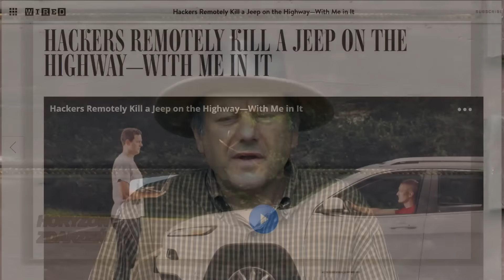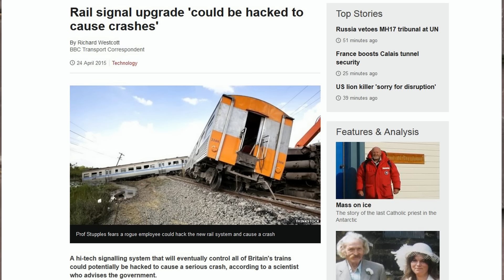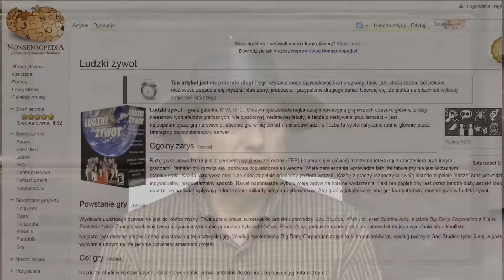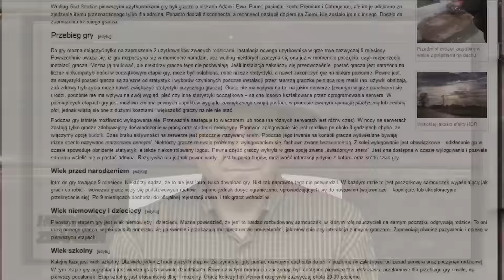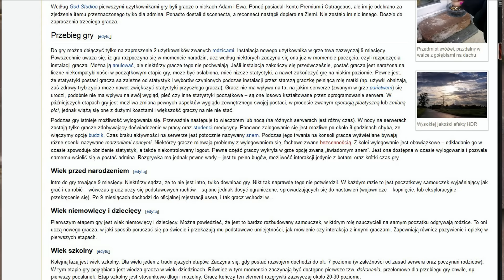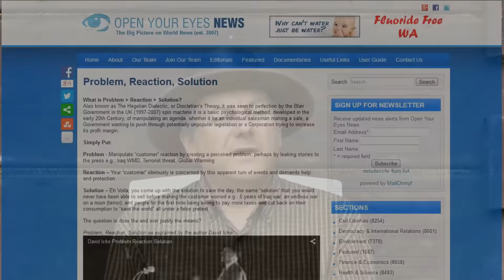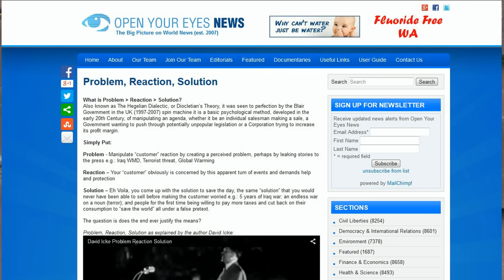Hakowanie umysłów - HORYZONT ZDARZEŃ #18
Za pomocą internetu i oprogramowania można "wkraść się" do obcego komputera, systemu bankowego, samolotu. I gdzie jeszcze? Do ludzkiego umysłu?
Horyzont zdarzeń - wydarzenia, zjawiska, ciekawostki. Prowadzenie: Andrzej Bazgier.